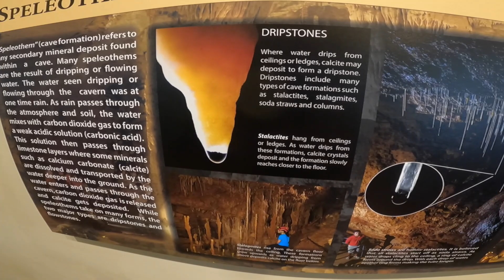Natural Bridge Caverns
Falling back to November of 2022 when Kayleigh and I went to the Natural Bridge Caverns in Texas.
It was so cool to see another aspect of God’s beauty and creation.